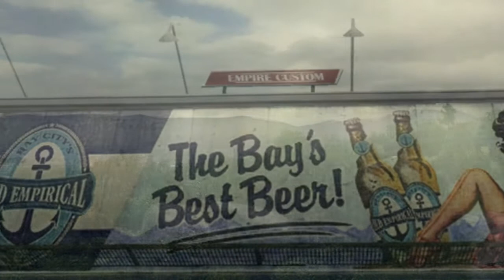Empire Bay - Глава 1 "Весна в Эмпайр" / "Springtime in EB"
CHAPTER ONE - "Spring in EB"
Special for / Специально для: MAFIA - MAFIA 2, 3
(с) Jack Pdroduction, 2015